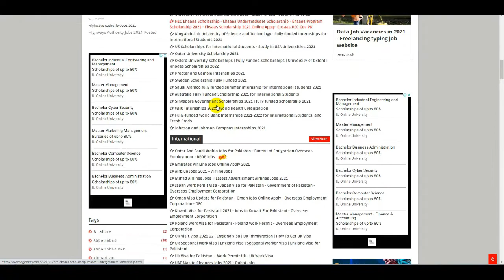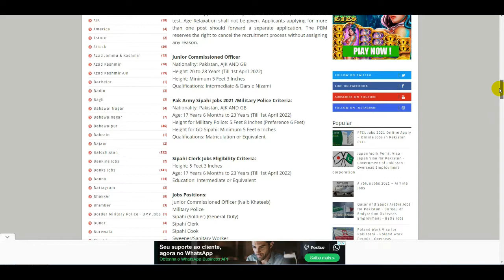Latest Jobs in Border Military Police | How To Get Military Police Jobs | Pak Army Police Jobs 2021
National Highway Authority Jobs 2021 - How To Online Apply Highways Jobs - New Govt Highway NHA Jobs

Wapda Jobs 2021 - New Wapda Govt Jobs - Latest Jobs NTS Gepco 2021 - How to Online Apply in Wapda

How To Online Apply Bank Jobs in Pakistan - HBL Bank - MCB Bank - UBL Bank - BOP Bank - BOK Bank

30000 Govt New Jobs 2021 - Government Jobs in Pakistan - How To Apply Govt Jobs - Latest Update Jobs

Mobilink Jazz Company Jobs 2021 - Telecom Jobs - Jazz Company Vacancy 2021 - How To Apply Jazz Jobs

How To Apply Pak Army Jobs 2021 - Pakistan Army Jobs - FC Civilian Jobs -  Army Frontier Corps Jobs

Latest Federal Board of Revenue FBR Jobs 2021 - How To Apply FBR Jobs -FBR Download Application Form

Patwari Jobs 2021 - Latest Patwari Jobs Punjab - Patwari Jobs All Pakistan - How To Get Patwari Jobs

Call Center Jobs 2021 - Part Time Jobs Online Apply - How To Get Call Center Jobs - Jobs Call Center

Air Blue Jobs 2021 – Latest Airblue Careers in Pakistan Air Blue Jobs Apply Online - Airline Jobs

Air Force Security Force PAF Jobs - PAF Civilian Jobs - ASI Jobs - Sub Inspector Jobs - Air Port Job

NAB Jobs 2021 - How To Apply NAB Jobs - National Accountability Bureau NAB Jobs - Govt NAB Jobs 2021

Income Tax and Customs Department Jobs 2021 - FBR Jobs 2021 - Federal Board of Revenue FBR Jobs

25000 Latest Govt Jobs in Pakistan - How To Online Apply Government Jobs 2021 - New Govt Jobs 2021

National Bank of Pakistan Jobs 2021 - NBP Jobs 2021 - Bank Jobs in Pakistan - National Bank Jobs

MES Jobs 2021 - Military Engineering Service Jobs 2021 - Pak Amry Military Jobs - Pak Army MES Jobs

Latest Wapda Jobs 2021 - NTDC Jobs 2021 - Wapda Jobs Online Apply NTS - New Jobs in Wapda - NTS Jobs

Join PAF as Civilian Staff in PAF Civilian Jobs 2021 - PAF Civilian Jobs - Join Pakistan Air Force